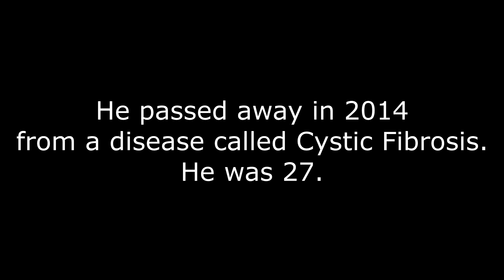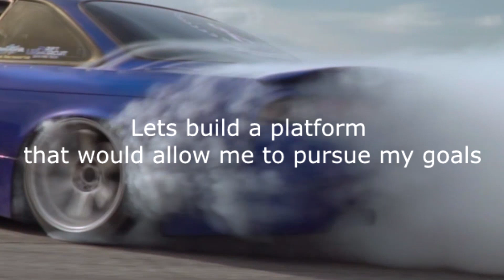BreatheFreeS14 Timeline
Here's a little story of progress.

Song: Baker x Freddie Dredd - Shoot 2 Kill.